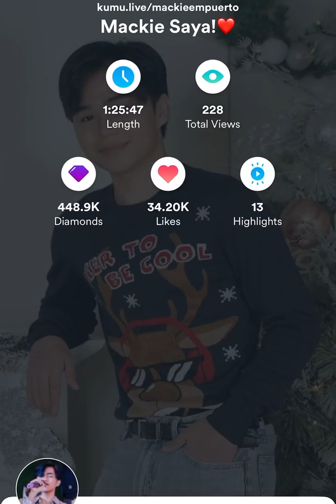MACKIE EMPUERTO - Imahe | Sana | Mundo | Ipagpatawad Mo | Kill Bill ✨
Watch Mackie Kumu Livestream every Wednesday and Friday 7PM.